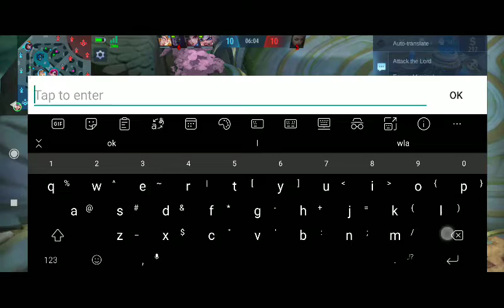ML Zilong Fighter Emblem, nahirapan sa tigreal